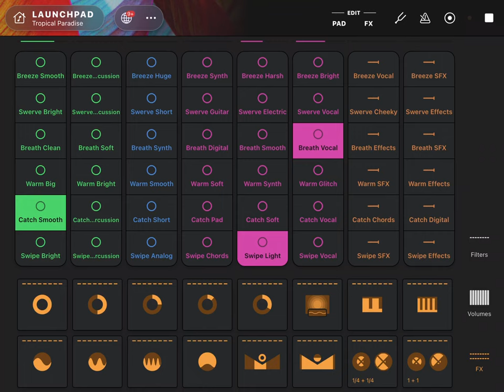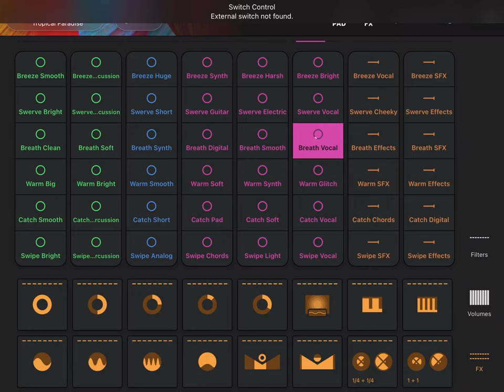1 hour of tropical AI generated beats and music